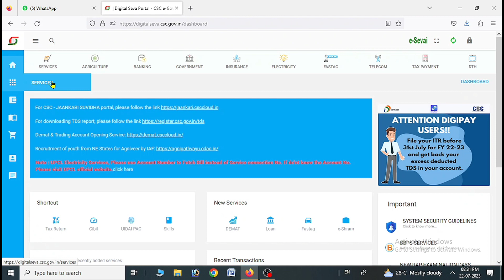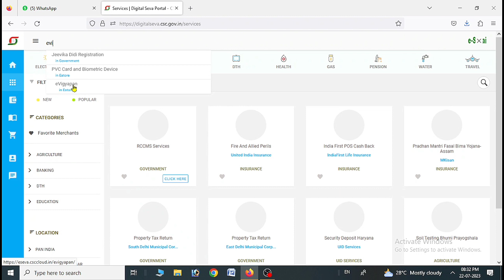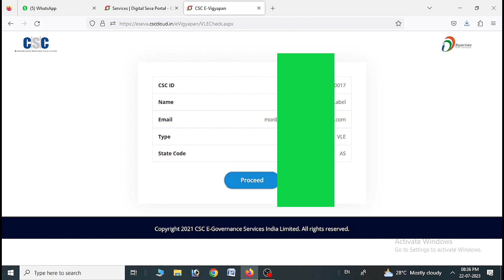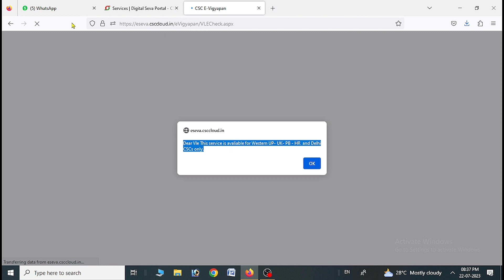Big Updates on CSC portal 2023_24 / E vigyapan/ 30k Earning per month/ Latest news in CSCSPV/ Online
Topic covered:-
  Big Updates on CSC portal,
How to earn from CSC Advertisement,
How to work from home,
CSC big news,
Latest evigyapan service launched,
New Service launched in CSCSPV,
Online work from home,
How to get CSC ID for Online earning,
Digital seva connect se kaise Paisa kamaye,
How to Earn online money,
CSC se money kaise Earning kare,
Common service centre,
Digital seva news,
Tech News,
Online Digital seva portal,
Technicalmbc,
Big service available on CSC portal,
Tech online,
CSC E Vigyapan,

     Technical MBC.